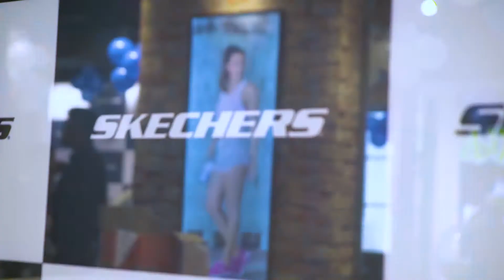Skechers India 90th Store Launch with Tapsee Pannu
ThrowbackSaturday: A bit of an adrenaline rush from the Skechers India 90th Store Launch with Taapsee Pannu held at Ambience Mall,Gurugram.